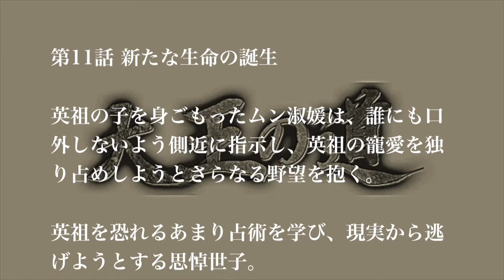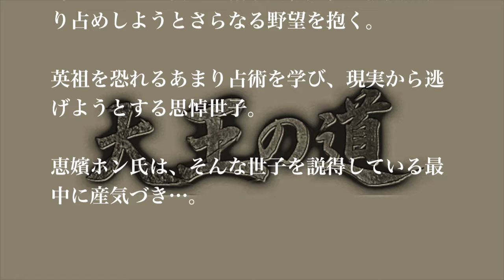【大王の道】あらすじ10話,11話,12話と感想、キャスト&相関図つき！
歴史・時代劇系の韓国ドラマのあらすじを、最終回まで動画にしてお届けしています！あらすじの感想をコメント欄に書いていただけると嬉しいです(^^)
視聴率などの情報は下記に、キャストや相関図も動画で紹介してます！

【大王の道詳細情報】

●大王の道-相関図とキャスト
イム・ホ、ホン・リナ、パク・クニョン、ユン・ソナ

大王の道の相関図とキャストを動画でチェック！
→相関図とキャスト動画準備中

●視聴率情報
大王の道-平均視聴率：14%

●大王の道あらすじ概要
『大王の道』（だいおうのみち、原題：大王의 길（テワンエギル））は、韓国MBCで1998年4月から8月にかけて放送された、李氏朝鮮（朝鮮王朝）第21代王英祖の王世子（日本の皇太子に相当）である思悼世子（荘献世子）を主人公とした時代劇である。

【おしらせ】
姉妹チャンネルの「韓国ドラマのお部屋」では放送中の韓国ドラマや、放送前の韓国ドラマを先取りしてあらすじを公開しています！こちらもよろしくお願いします♪